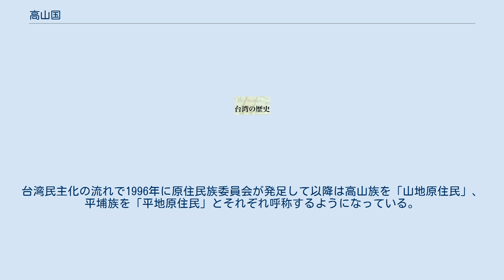高山国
高山国（こうざんこく、たかさんこく）は安土桃山時代の日本で用いられた台湾の別名。
日本の文献に見える台湾を指すことが確実な呼称では最古のものとされる。
 1593年（文禄3年）、豊臣秀吉は長崎商人の原田喜右衛門を呂宋国（フィリピンのルソン島）の国王に、喜右衛門の部下であった原田孫七郎を「高山国」の国王にそれぞれ朝貢を求める書状を託して派遣した。
しかし、孫七郎は「高山国」なる国を発見することが出来ず当然のように領主（高山国王）と拝謁することも叶わなかったので、何の成果も挙げられないまま日本に帰国せざるを得なかった。
この際の秀吉の書状に「高山国」として書き表されたのが、日本の文献における現在の台湾に比定される地域の最古の記録とされている。
 秀吉の書状から34年後、江戸幕府の治世となった1627年（寛永4年）には浜田弥兵衛が島民16名を連れて将軍・徳川家光に拝謁を求め、代表者の理加と名乗る島民が「高山国使節」として非公式ながら将軍に拝謁している（タイオワン事件も参照）。
 「高山国」の名称は台湾が標高3952mの（日本統治時代は「新高山」と呼ばれていた）玉山を最高峰として全島の3分の2が山地で形成されていることに由来すると言われているが、秀吉の書状から3年後の1596年（文禄5年）7月のサン＝フェリペ号事件で漂着船の検分に当たった増田長盛の命によりスペイン船の地図を書き写した『西斑牙船航海地図』には台湾に当たる島を指して「たかさくん」と記されている。
また、バークレー美術館所蔵の『世界図屏風』には「たかさんこく」との表記が見られるが、島の位置は実際の台湾とやや相違がある。
この「たかさんこく」が当時の「高山国」の読みであるとすれば「こうざんこく」は後世に当てられた読みであると言うことになる。
「たかさくん」は現地語で台湾島の南西部（現在の高雄市一帯）に当たる地域を指す呼称であった「タカサグン」を指すとみられ、江戸時代に入ると「高山国」に代わって「タカサグン」に日本で馴染み深い地名の「高砂」との音韻の相似により当て字を行った高砂国（たかさごこく）の呼称が使われるようになった。
 台湾が日本の外地となった後の1898年（明治31年）、佐々木安五郎は台北市で日本語雑誌『高山國』を創刊した。
この『高山國』は秀吉の書状に見える「高山国」を由来としているが、読みは「こうざんこく」でなく「たかさご」とされている。
 秀吉が「高山国王」宛の書状を作成した16世紀頃の台湾には全島を統一した国家が存在せず、南方のオーストロネシア語族に分類される台湾原住民の諸民族が集落を形成していた他は倭寇の根城が点在する状態であったと考えられている。
17世紀には鄭成功がオランダ東インド会社を追放して全島統一を果たし、鄭氏政権が20年余り続いたが1683年に清の総攻撃を受けて鄭氏が滅亡した後は漢民族の入植が進められるようになった。
 19世紀半ばには台湾全島で多数派を形成していた漢民族は台湾原住民のうち平地に住み漢化が進んだ民族を平埔番（へいほばん）、山岳地帯に住み漢化を受け入れなかった民族を高山番（こうざんばん）と呼称したが、いずれも複数の民族を漢民族の視点から区分する（多分に侮蔑のニュアンスが強い）呼称であり特定の民族を指すものではない。
1895年（明治28年）からの日本統治下では、平埔番が平埔族（へいほぞく）と呼ばれるようになった。
高山番は初め生蕃（せいばん）と呼ばれていたが「蕃」の用字は差別的な意味合いを含むため、1935年（昭和10年）に秩父宮雍仁親王の要請で高砂族（たかさごぞく）へ改称されている。
 1945年（昭和20年）に第二次世界大戦で日本が敗れて台湾の領有を放棄した後（台湾光復）、国共内戦に敗れて台湾へ逃れた中国国民党政権は日本統治下で高砂族と呼ばれていた台湾原住民を高山族（こうざんぞく、カオシャンぞく）と改称して同化（漢化）政策を推進した。
この「高山族」は清朝で「高山番」と呼ばれていたものを「番」から「族」に置き換えたに過ぎず、日本で台湾を指す呼称であった「高山国」と直接の関連性は見出せない。
台湾民主化の流れで1996年に原住民族委員会が発足して以降は高山族を「山地原住民」、平埔族を「平地原住民」とそれぞれ呼称するようになっている。